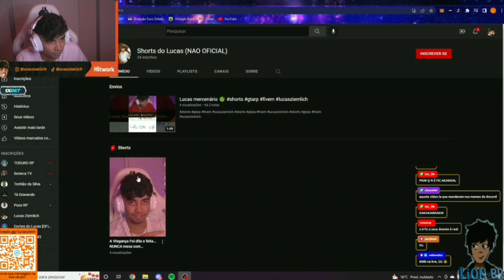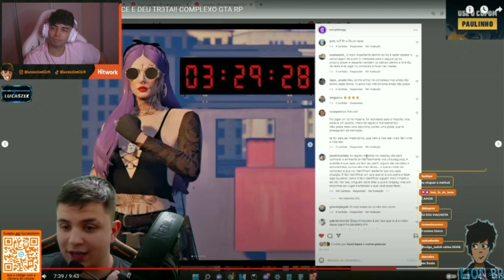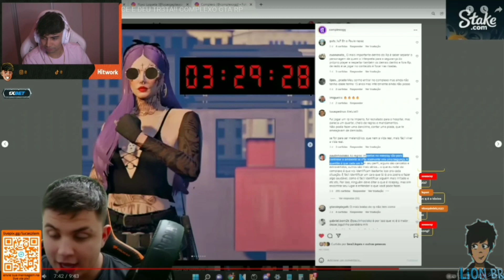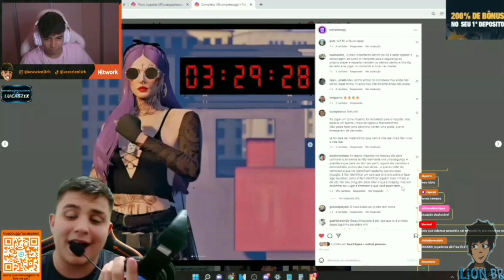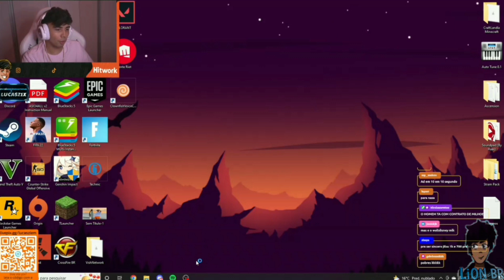JILSU REAGINDO A TRETA DO PAULINHO O LOKO COM A GALERA DA ICE NO COMPLEXO GTA RP